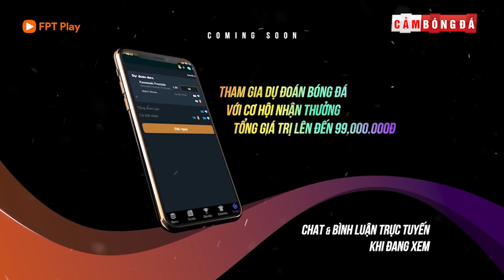Điểm tin 90+ ngày 3/11 | Haaland có thể gia nhập Liverpool; Ryan Giggs gây sốc khi bị cảnh sát bắt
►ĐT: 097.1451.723